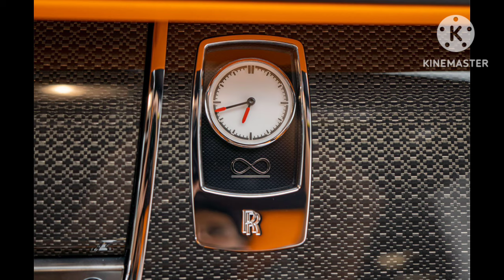2024 rolls royce spectre interior exterior walkaround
2024 rolls royce spectre interior exterior walkaround

Description:

new realm with the all-electric 2024 Spectre coupe. James Bond probably wouldn't toast the new model with one of his shaken-not-stirred signature martinis given his history of battling the international crime organization known as Spectre. But he might want to drive the regal new coupe nonetheless. The Spectre rides on the same platform as the Phantom sedan and Cullinan SUV but is propelled by a fully electric powertrain consisting of two electric motors that pump out a combined 577 horsepower. The driving range is estimated to be as high as 291 miles per charge, which does not place the Spectre among the long-range EV cohort with less-expensive rivals such as the Tesla Model S and the Lucid Motors Air. But buyers with the $450,000 or so available to buy a Spectre aren't likely to road trip when their private jet is always standing ready at a nearby airfield. The Spectre is Rolls-Royce's first in a series of EVs, and the company says that its gasoline-powered models will be phased out of the lineup and replaced entirely with EVs by 2030.

Highs: Absolutely silent inside, highest level of fit and finish, makes the same high-end statement as gas-powered Rolls-Royces.
    Lows: Less driving range than other high-dollar EVs, road manners a bit on the floaty side, sharp impacts aren't entirely erased by the suspension.
    Verdict: Rolls-Royce's first EV is a spectacular one, and proof that even the worlds most luxurious cars are capable of eco-friendly motoring.

The Spectre is a new addition to the Rolls-Royce lineup and its first customers can expect to take delivery by the end of 2023.

The price of the 2024 Rolls-Royce Spectre starts at $422.750.
Spectre: $422,750

Rolls-Royce will let you customize a Spectre pretty much any way you want. And that's a good thing, because, with a price tag this high, we expect buyers will want something truly personalized

All Spectres will come with a dual-motor electric powertrain with 577 horsepower and 664 lb-ft of torque. After taking the Spectre on a test drive, we estimate that the electric powertrain will move the 6559-pound coupe to 60 mph in 4.2 seconds. You may scoff at that estimate and point to the Tesla Model S Plaid that hit 60 mph in 2.1 seconds in our testing, but we'd be quick to remind you that Rolls-Royce's brand ethos is more about quiet cruising than mind-bending performance. Although sharp impacts will still make themselves known, Rolls-Royce has installed adaptive suspension to ensure an appropriately isolated ride over all but the biggest bumps, and the engineers also made room for a massive amount of sound-deadening material to maintain a whisper-quiet cabin. And oh how quiet it is. On the road, the Spectre is so silent inside that your ears pick up almost no sounds until you get up to 80 mph and the wind starts to only slightly penetrate into the tomb-like cabin.